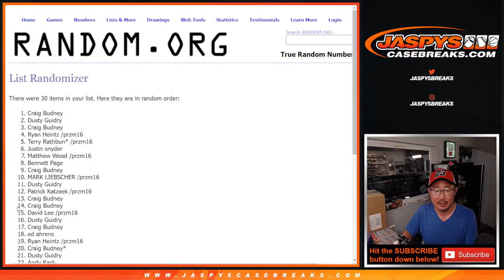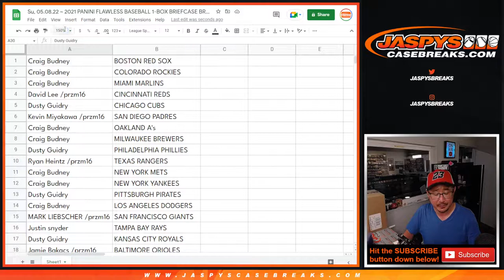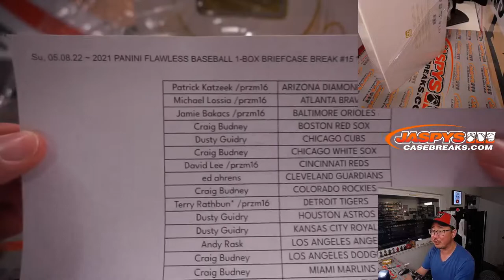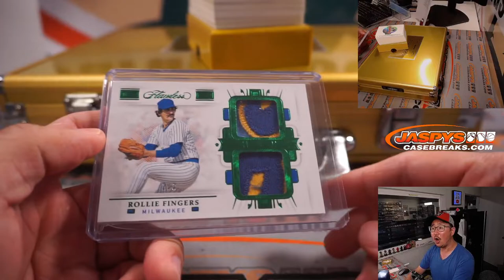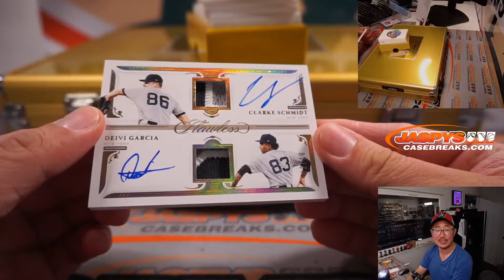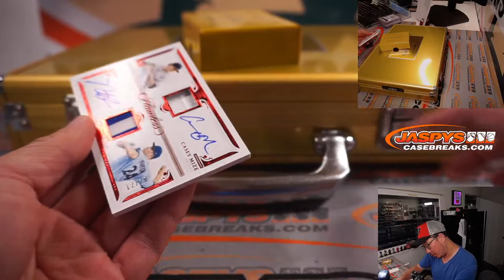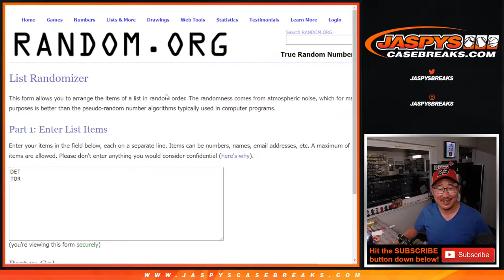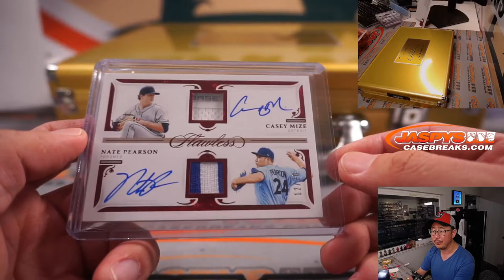Su, 05.08.22 ~ 2021 PANINI FLAWLESS BASEBALL 1-BOX BRIEFCASE BREAK #15 *RT*